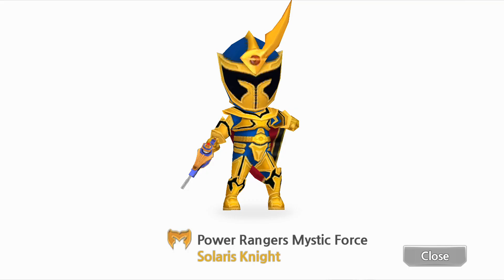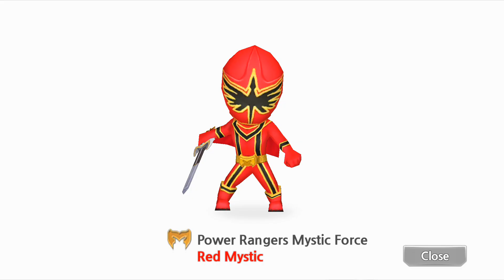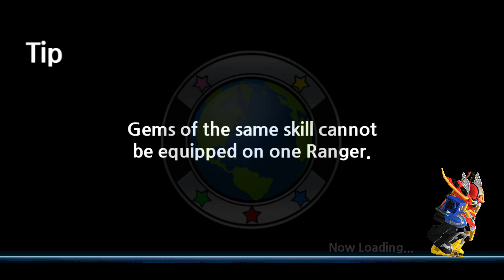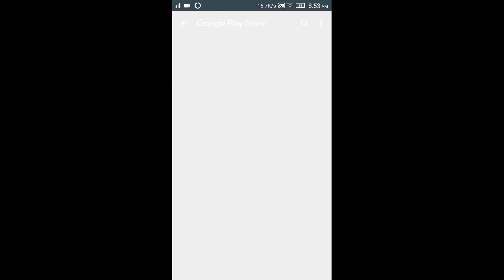Power Rangers™ Dash (Asia) | Let's Play!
Power Rangers™ Dash (Asia)
V.?.?.?.

This Version of Power Rangers Dash is available only in Taiwan, Laos, Malaysia, Vietnam, Singapore, Indonesia, Cambodia, Philippines, Hong Kong, Macau.

Our unforgettable hero! Power Rangers!
But we have one of understaffed hero, 3 rangers will protect to the earth!
Let's play with dainty ranger characters.
Running action game Power Rangers Dash

 = Game Feature =
◆66 different heroes with unique skills◆
Just got appreared personality characters of Power Rangers Dino Charge,Super Megaforce,Samurai,R.P.M,Operation Overdrive,Mystic Force,S.P.D,Wild Force,Mighty Morphin and Freshmen.

◆Easy and simple control◆
At the same time, once in three Ranger jump, double jump, attack is possible to control!

◆Choose your own cute three Rangers and RUN! RUN!◆
At same time, your three different cute characters run together!

◆Easy and Fast reinforce system◆
To gain E-coin with defeat the badguys, E-coin can strengthen the Rangers.
Even more powerful when equipped Gem to rangers

◆Team Skill System◆
If meet 3 rangers of same force, they will have a powerful passive skill!
Make you own A-grade forces and use there fantastic passive skill!

◆Heart shaking summon system◆
Intersting pick for get a desired rangers or Gem.
It will help you to most powerful ranger in the world.

◆The Ultimate Megazord!◆
Summon a megazord and enjoy your fever time!

◆Bonus Stage!◆
Can open a bonus gate once a day!
Get enormous E-coin and G-coin by your maddening fist.

◆Addictive Game Sound◆
Exciting game sound makes you fun!

📱 Device: 2014 Lenovo Vibe-X2
•OS: Android 4.4 (KitKat), upgradable to 5.0 (Lollipop)
•Chipset: MediaTek MT6595M
•RAM: 2㎇
•ROM: 32㎇
•CPU: Octa-Core (4× 2.0㎓ Cortex-A17 & 4× 1.7㎓ Cortex-A7)
•GPU: PowerVR G600
•Screen Size: 5.0 inches, 68.9 ㎠ (~71.7% screen-to-body ratio)